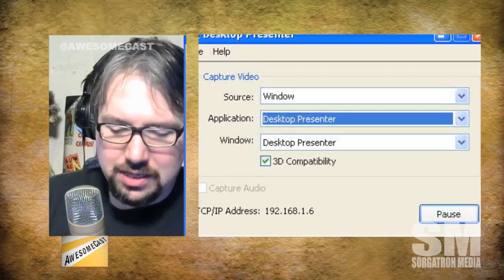Mini-AwesomeCast: Pony Express by Google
Google wants you to send "mail" and pay your bills from inside Gmail.

Source: Google's 'Pony Express' will reportedly let you pay bills right from Gmail